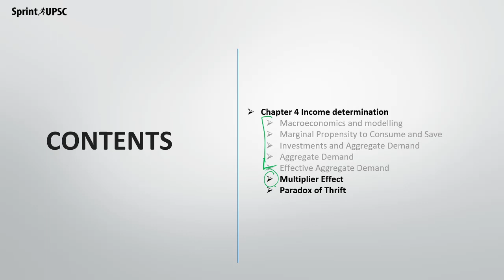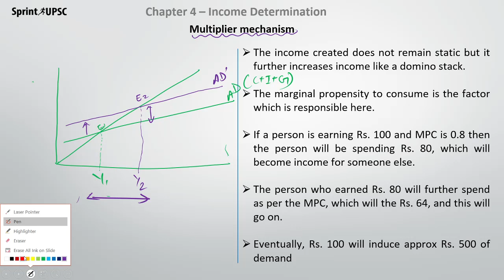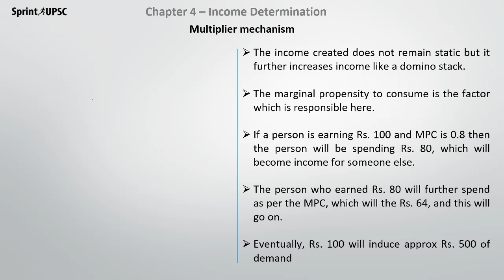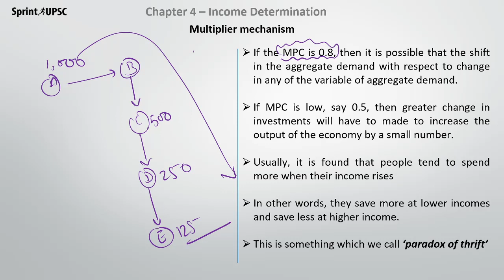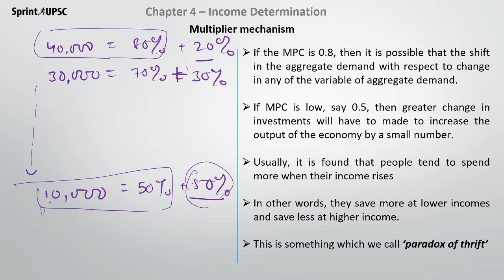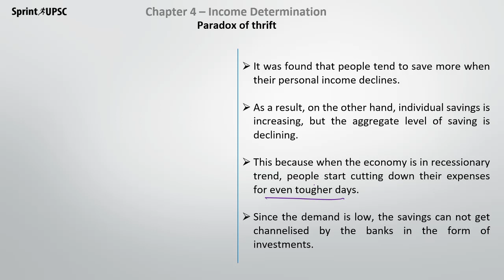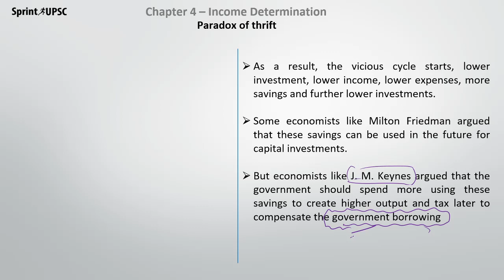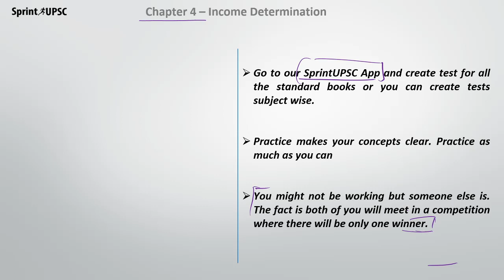Chapter 4 - Determination Of Income And Employment - Part 3